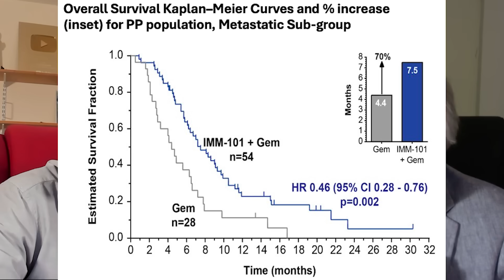Cancer, ivermectin thalidomide and vit D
Developments in cancer treatment